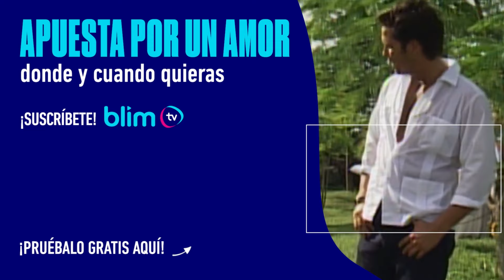Apuesta por un amor | Resumen C 79 - ¡Álvaro arremete contra el profesor Homero en su boda!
El profesor Homero ha investigado el caso de Nadia y ha descubierto que es hija de Cassandra, la esposa de Julio, Cassandra no permitirá que nadie sepa de esto así que su plan es silenciar al profesor por medio de Álvaro en pleno día de su boda con Eva.

Julia Montaño, una mujer hermosa pero arrogante, que siempre se ha hecho cargo junto a su padre de los asuntos de la hacienda, pronto descubrirá que su corazón no es de piedra como ella lo piensa y se enamorará de un hombre que la sepa valorar, respetar y sobre llevar ese carácter fuerte que la identifica.

00:00 Intro
00:44 El profesor descubre que Nada es hija de Cassandra
03:25 Gabriel y Julia tienen un momento romántico
06:36 Álvaro pone al pueblo en contra del profesor
11:32 Alguien le dispara al profesor en su boda